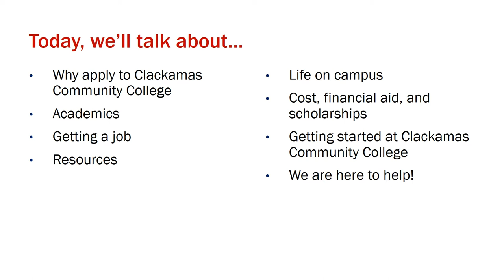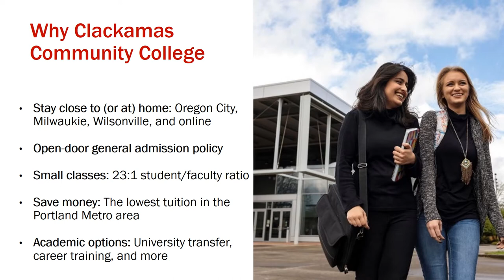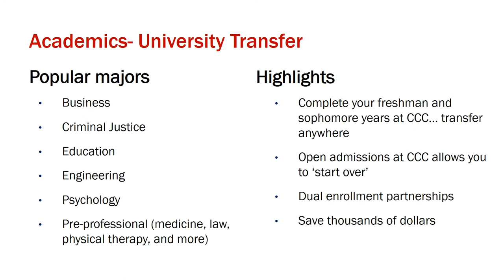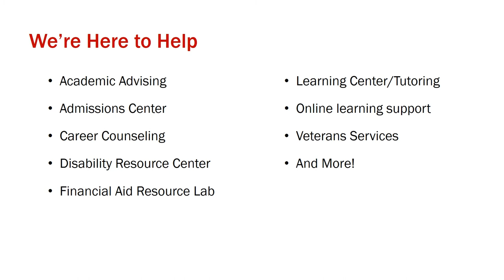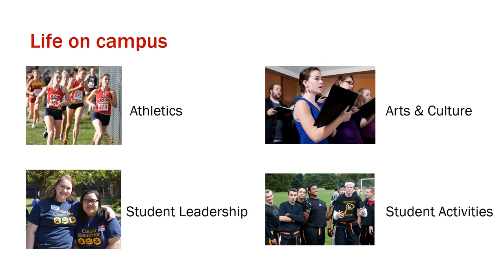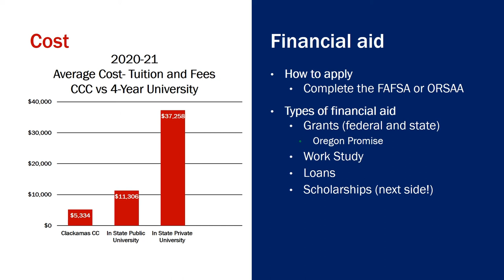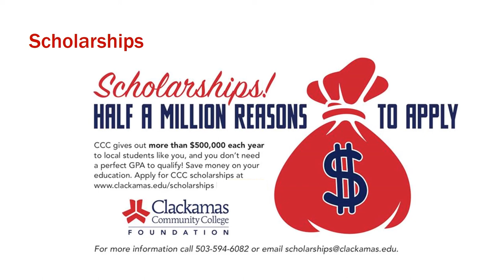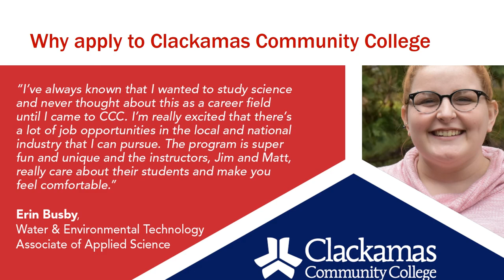All About Clackamas Community College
Learn directly from CCC's admissions and recruitment team about programs, student resources, paying for college, getting started at CCC, and much more!

Learn more and take your first step to earning a degree or certificate from CCC by visiting